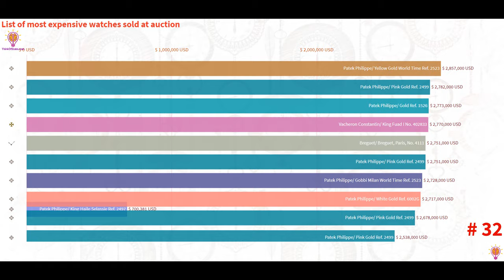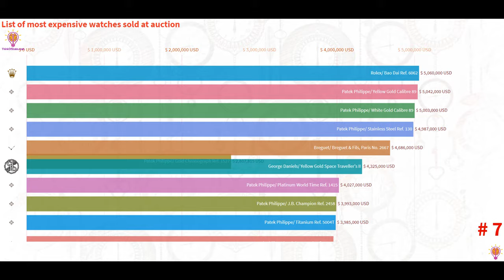List of Most Expensive Watches Sold At Auction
These are the most expensive watches ever sold at auction around the globe for at least 1.5 million US dollars.

As you can see in the video, there are only a few brands preferred by the big spenders, with Patek Philippe being the most popular one in the world.

Values are adjusted for inflation and include sales up to June 2019.

Top 10:
Patek Philippe Platinum World Time Ref. 1415
Patek Philippe Yellow Gold Calibre 89
Rolex                      Daytona  Unicorn Ref. 6265
Patek Philippe Titanium Ref. 5208T-010
Patek Philippe Gold Chronograph Ref. 1527
Patek Philippe White Gold Calibre 89
Patek Philippe Stainless Steel Ref. 5016A-010
Patek Philippe Stainless Steel Ref. 1518
Rolex                 Paul Newman Daytona Ref. 6239
Patek Philippe Henry Graves Supercomplication